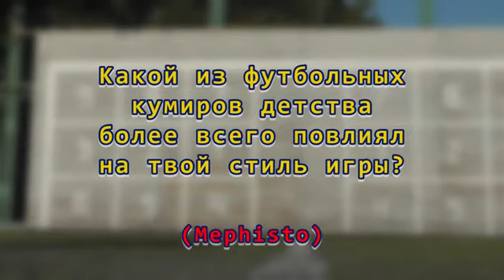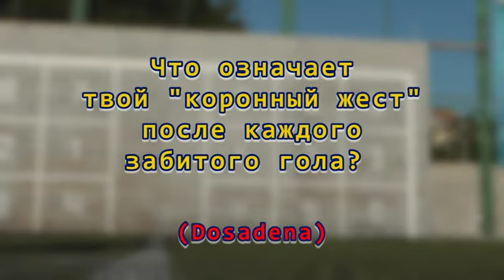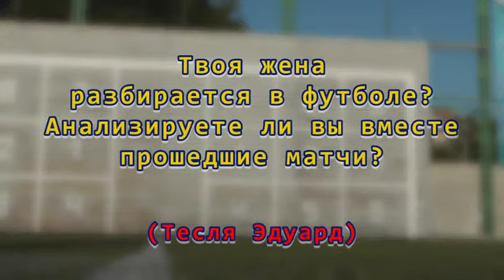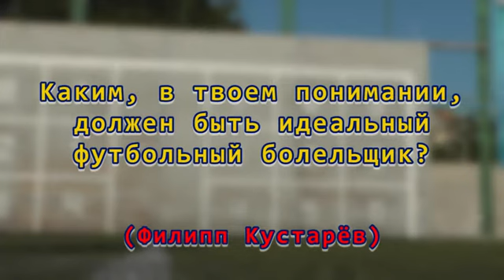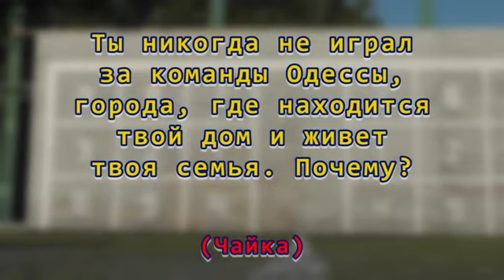Удар в девятку. Выпуск четвертый. Сергей Кузнецов